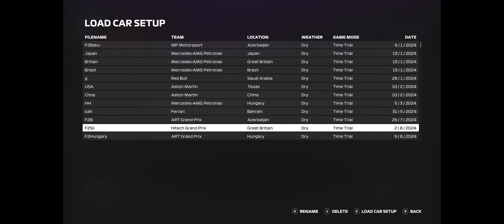IRC F2 Mini Season 3 | Round 3 - Hungary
Race date: 11-08-'24